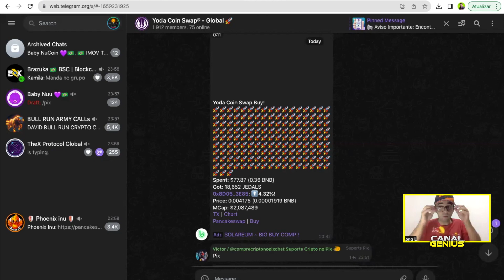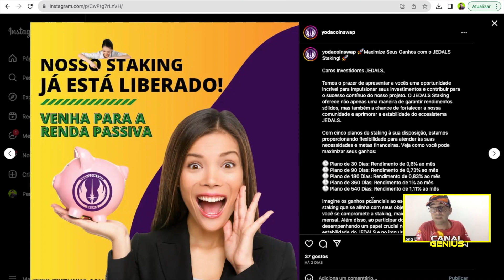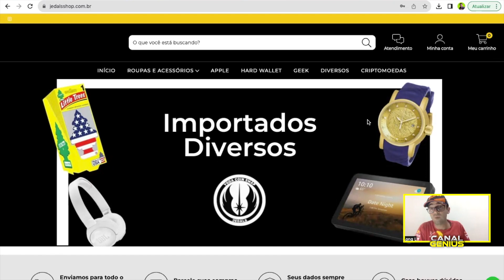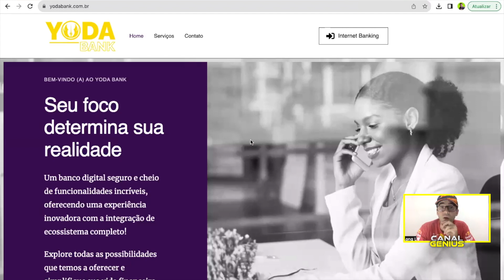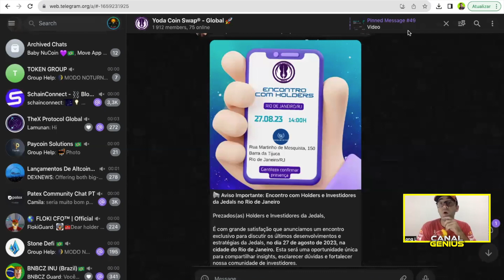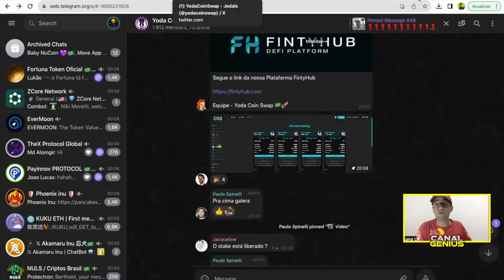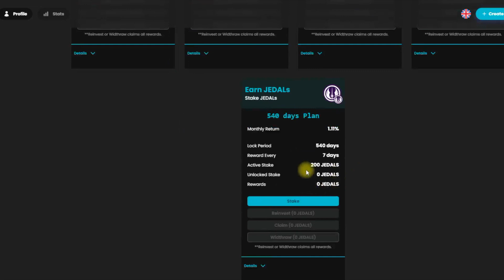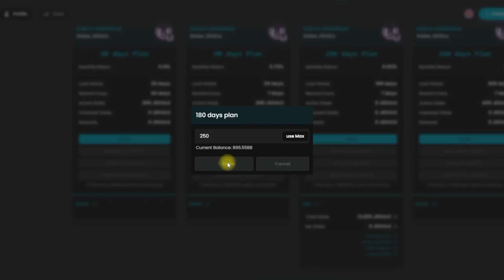Yoda Coin - Projeto entregando muito, + novidades anunciadas, plataforma FintyHub, vejam